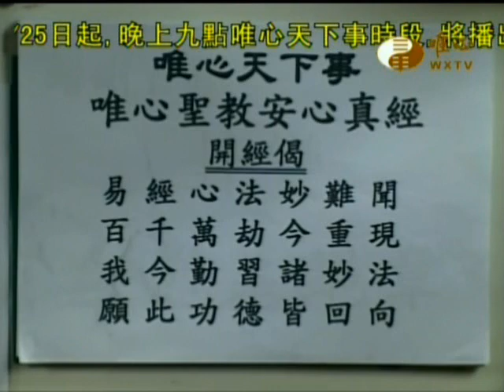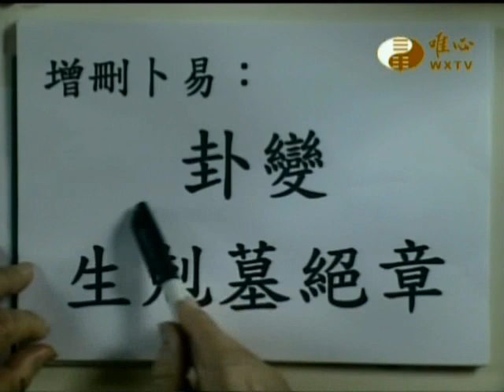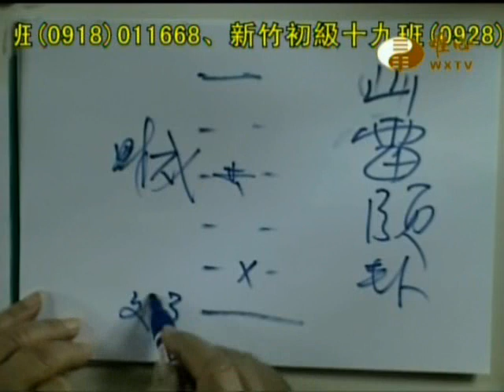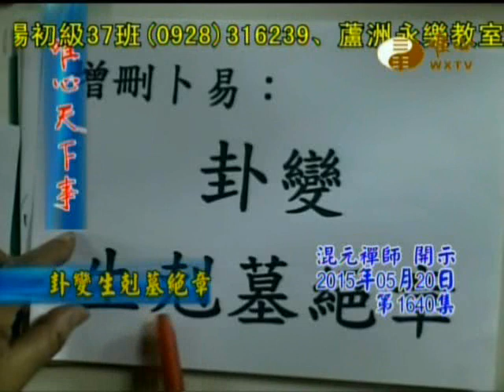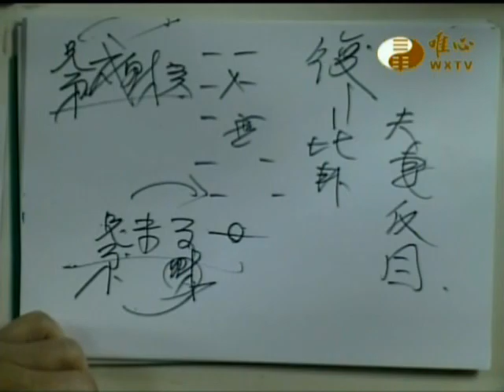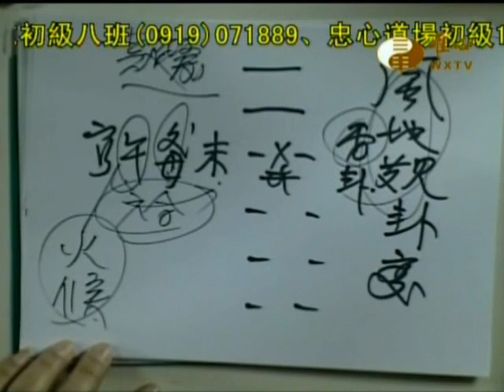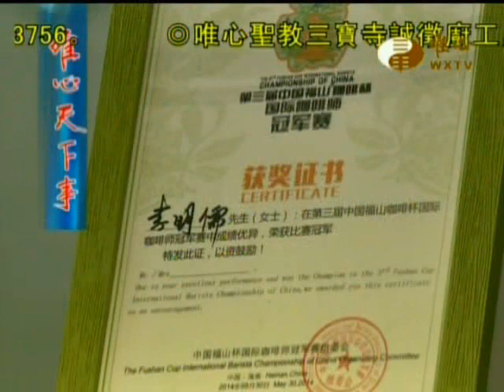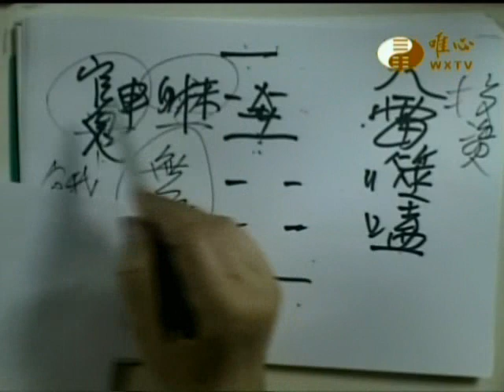唯心天下事1640_卦變生剋墓絕